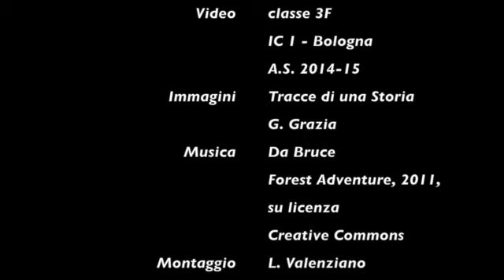Villa Contri 6 Giugno 2015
Il 6 giugno 2015 gli alunni dell'IC 1 di Bologna ricordano il 70° anniversario della liberazione dalla dittatura nazi-fascista presso il parco Nicholas Green, ex Villa Contri, teatro dell'assalto alla polveriera da parte dei partigiani Tempesta e Terremoto.
Quartiere Reno, Bologna.